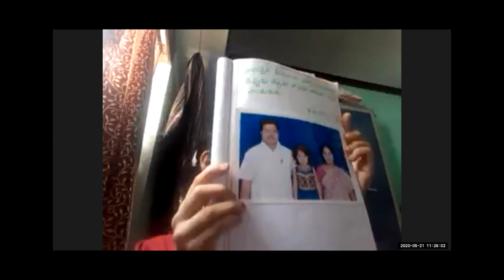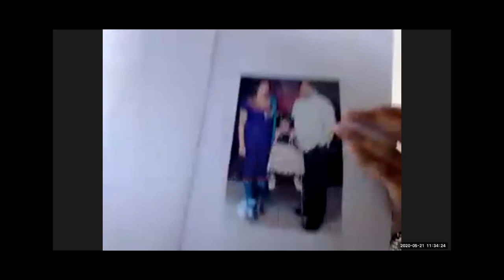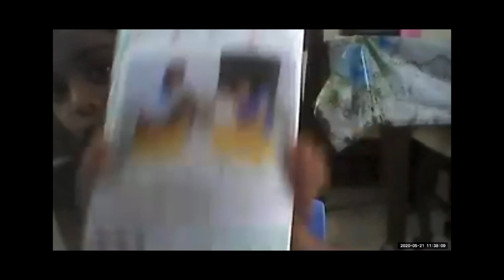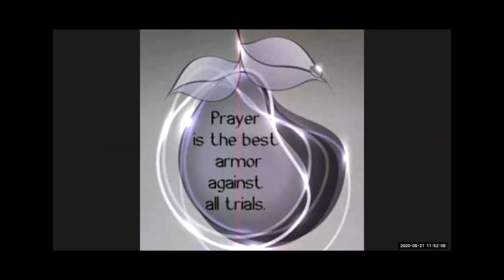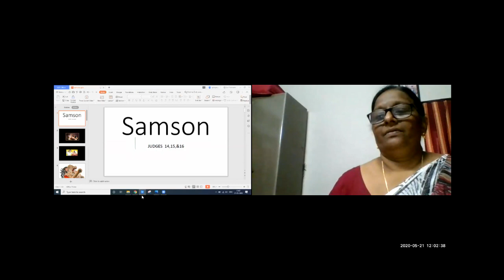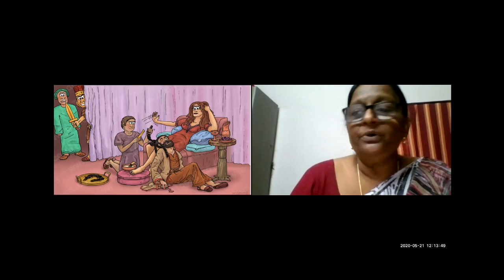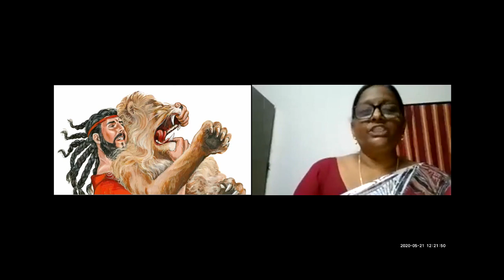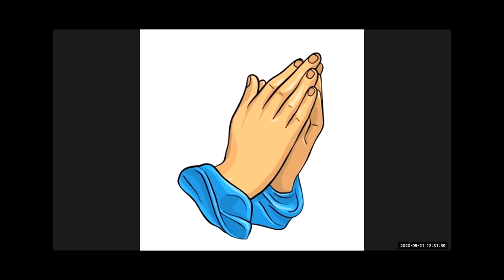LW & KGT CHILDREN CLUB 21-5-2020- S FOR SAMSON BY SHYAMALA